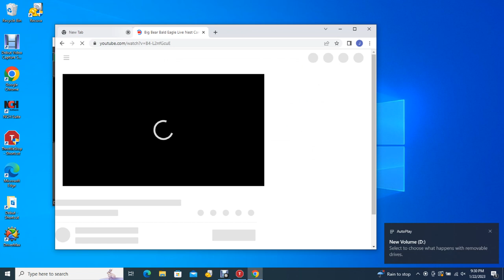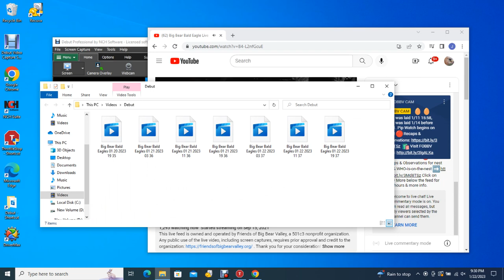Big Bear Bald Eagles 01/22/2023 19:37